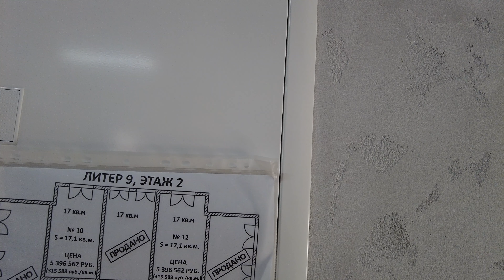Самый доступный и безопасный АК в Адлере. Остатки!